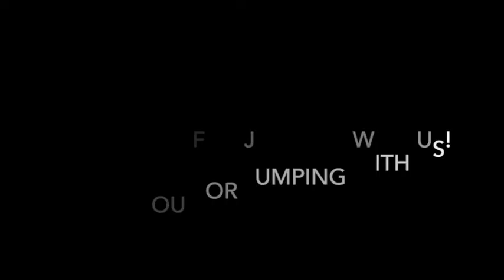Skydive Tennessee Fredrick Bissinger